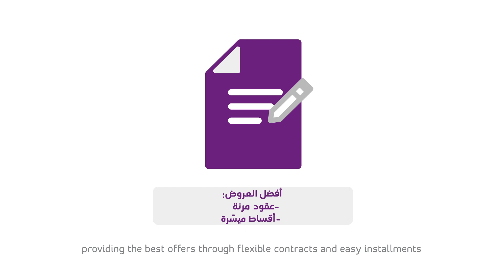STC - MRS خدمة إدارة الراوتر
خدمة إدارة الراوتر, تساعدك على القيام بأعمالك بشكل أفضل